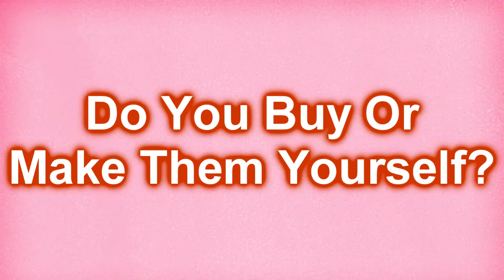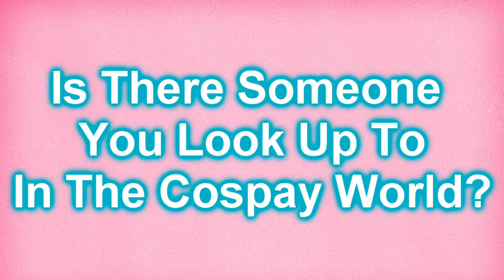Cosplay Corner - Meeting Lazytam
Follow Lazytam and continue to support Cosplay Corner.